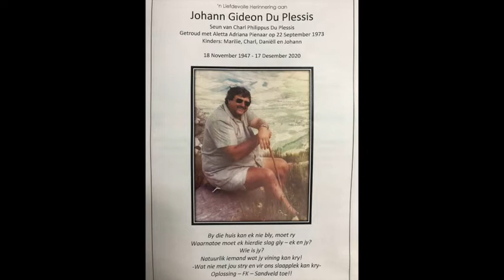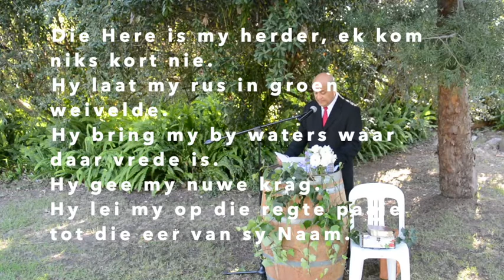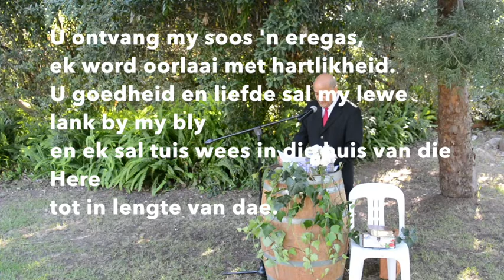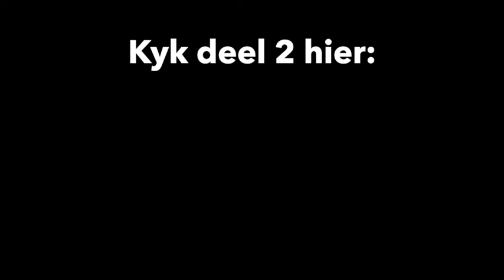Johann Du Plessis se Gedenkdiens | Deel 1